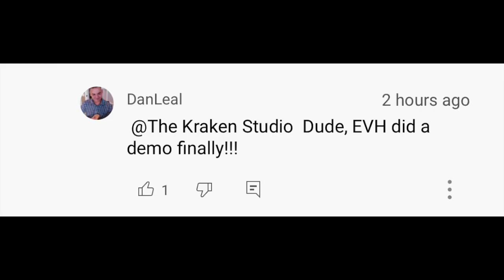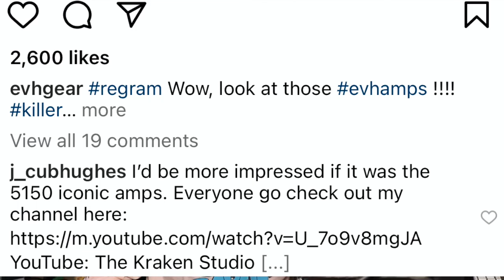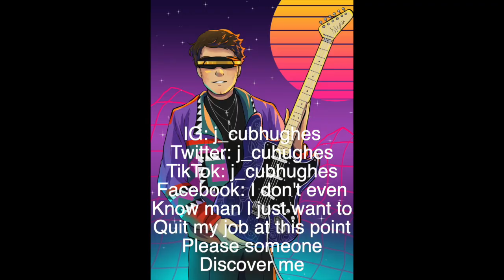5150 Iconic Demo?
5150iconicdemo 5150iconicvideo everyone it is here!